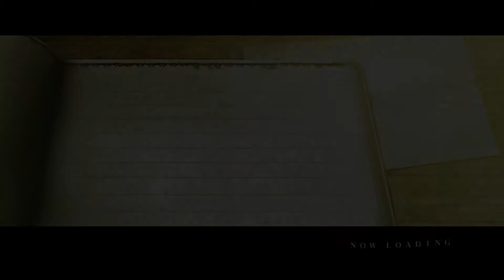Nier - Walkthrough - Part 26 - What!? Progress!?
5 likes...? Hey you guys are here with the bear WallyAliBear and today we are playing more nier and we killed a boss way to go in this Gameplay/Commentary series fun Bears :D